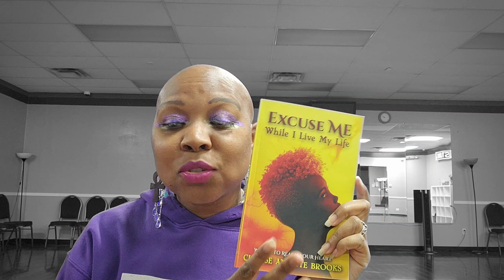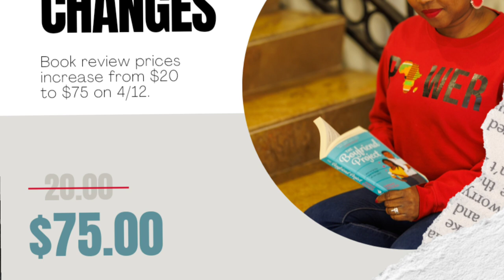The Black Book Space Chronicles Episode 2: Book Review of Excuse Me While I Live My Life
You need this piece of Black literature in your life.